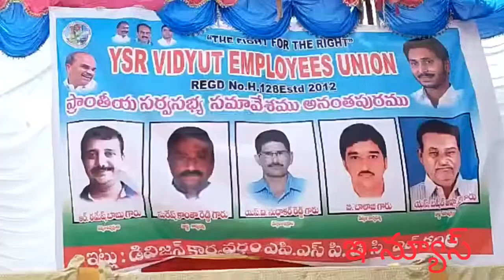విద్యుత్ ఉద్యోగుల ఆధ్వర్యంలో సీఎం జన్మదిన వేడుకలు జరిపారు ఎమ్మెల్యే పివి సిద్ధారెడ్డి